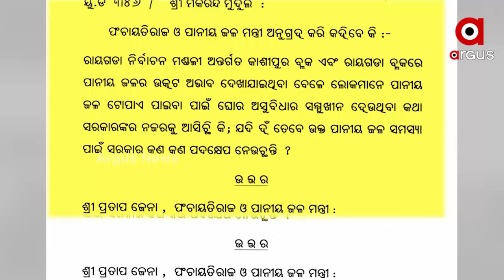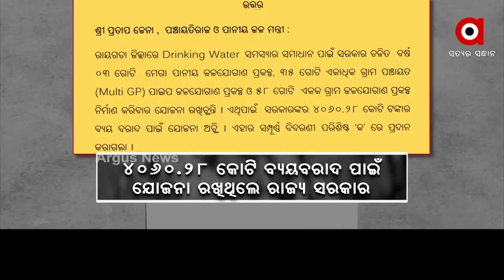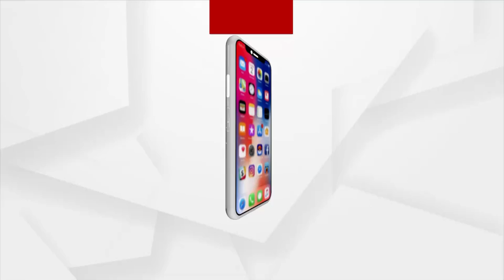କାଶୀପୁରରେ ଟିମୱାର୍କ-ଟାଇମ୍ ଫେଲ୍ !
କାଶୀପୁରରେ ଝାଡାବାନ୍ତି ଆତଙ୍କ ପରେ ପିଇବା ପାଣିକୁ ନେଇ ଚିନ୍ତା। ୨୦୨୦ ମସିହାର ସବୁ ଗାଁକୁ ପାଣି ଦେବାକୁ ସରକାର ଯେଉଁ ଯୋଜନା କରିଥିଲେ ତାହା ସରିଥିଲେ ଆଜି ହୋଇନଥାନ୍ତା ହଇଜା ମୃତ୍ୟୁ। ଯାହାକୁ ନେଇ ସରକାରଙ୍କ ଟାଇମ ଓ ଟିମ ୱାର୍କ ଉପରେ ଉଠିଛି ପ୍ରଶ୍ନବାଚୀ